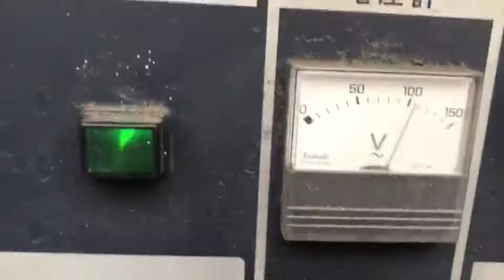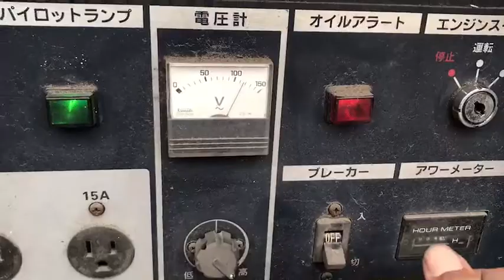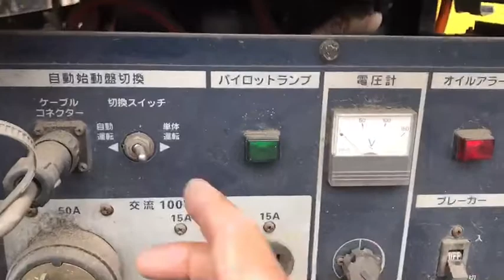EX45 D 1001998